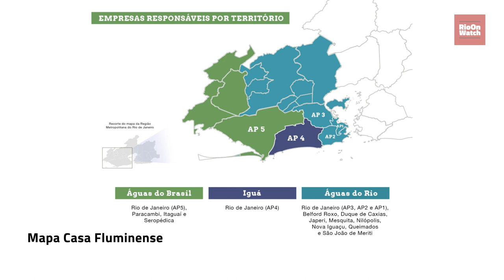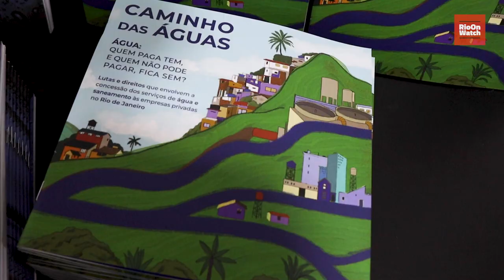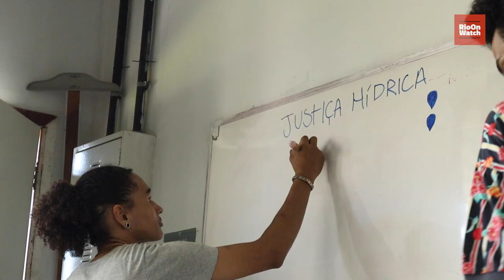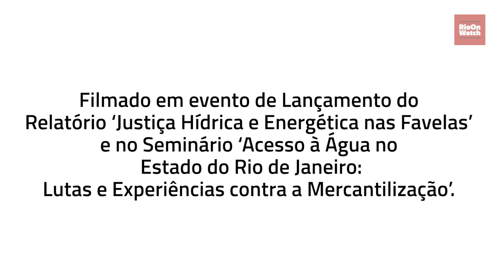Dia Mundial da Água 2024: Favelas do Rio Relatam Piora do Serviço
Neste Dia Mundial da Água, 22 de março de 2024, esta vídeorreportagem traz depoimentos de moradores de várias comunidades, mostrando que o acesso e qualidade da água vem piorando entre favelas cariocas, desde a privatização da CEDAE e sob responsabilidade da empresa Águas do Rio. São algumas das muitas denúncias que o RioOnWatch tem recebido e acompanhado em diversas favelas fluminenses, ao longo dos últimos dois anos. E a situação parece está se agravando, cada vez mais.

Direção e Roteiro: Luiza de Andrade
Gravação e Edição: Luiza de Andrade